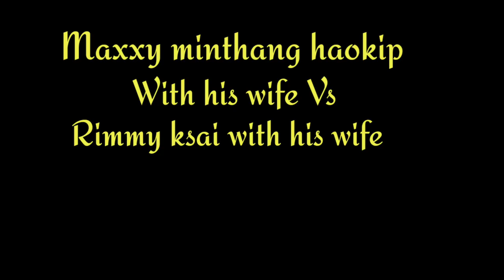kuki singer Maxxy minthang with his beautiful wife Vs Rimmy K.sai with his beautiful wife ❤️❤️❤️